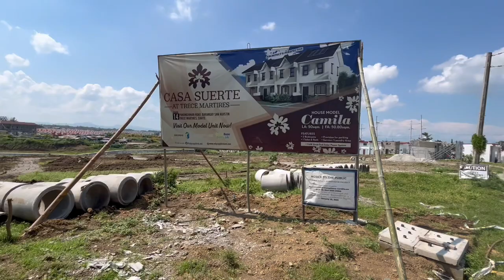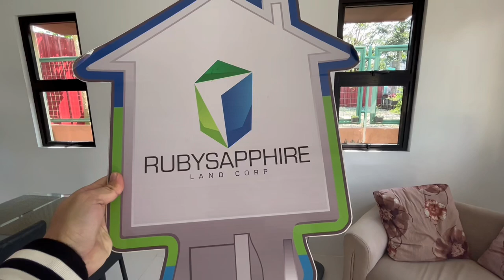CASA SUERTE PRE-SELLING SUBDIVISION IN TRECE MARTIRES CITY, CAVITE.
CASA SUERTE TRECE

May Free Solar Panel pa.
Lilipatan mo na lang dahil complete turn over na.
Pre-Selling Townhouse sa Trece Martires City Cavite.
Along Governors Drive.
Nearby SM TRECE & near to all establishments

Project by : RUBYSAPPHIRE  Land Corp.

Model: Camila Townhouse
Complete Turn over
2 bedroom
1 toilet & bath
Carport
Lot Area: 50 sqm

TCP: 2,571,310
Reservation Fee: 20,000
Downpayment: 510,262

Financing Available
PAG IBIG
BANK
HC MUTUAL

required monthly income 52,000
single or combined

INVEST NOW!

Inquire n0w!

For Reservation pls directly message